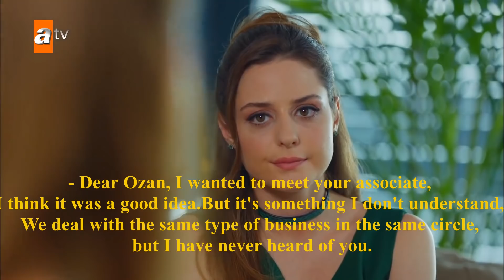Seven Ne Yapmaz 3-2 English Subtitle